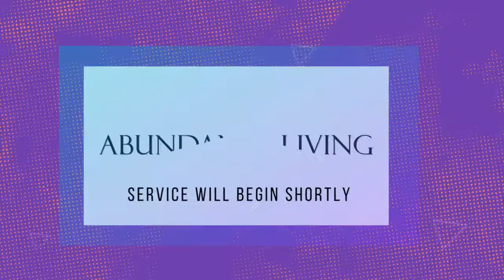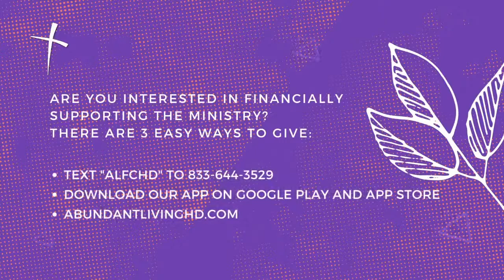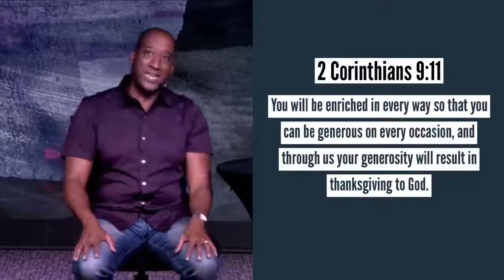Part 1 The Sea of Forgetfulness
A lot of Christians totally believe in the fact that they are going to Heaven when they die; however, they struggle to believe in the process that made that possible!